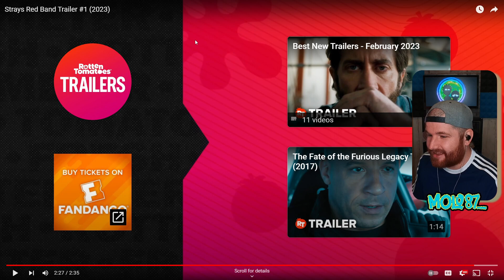STRAYS Red Band Trailer - Reaction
Get ready to laugh out loud as we react to the official red band trailer for the upcoming comedy film 'Strays' starring Will Ferrell, Jamie Foxx, and Randall Park! This movie looks like it's going to be a wild ride filled with humor, hijinks, and plenty of entertaining moments. Whether you're a fan of these actors or just looking for a good laugh, this reaction is a must-watch! So sit back, relax, and let's dive into the world of 'Strays' together!